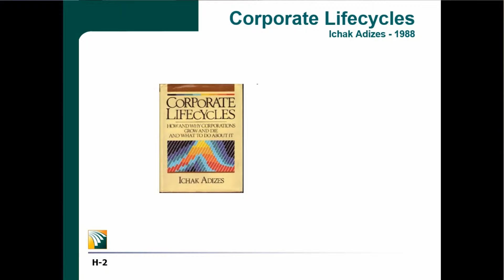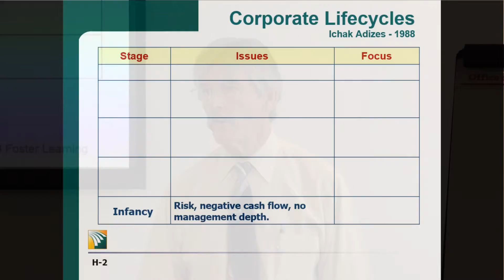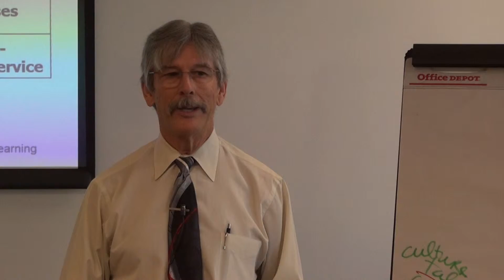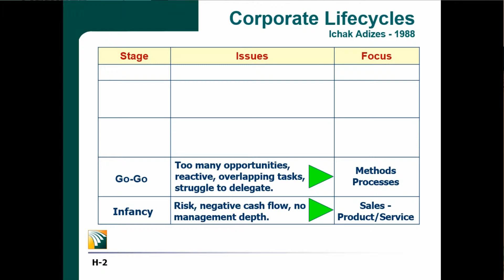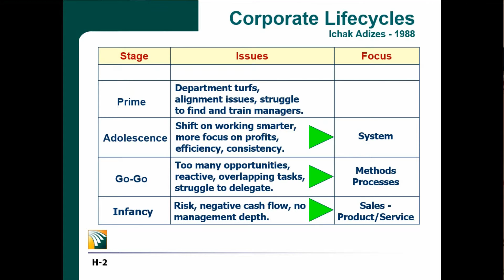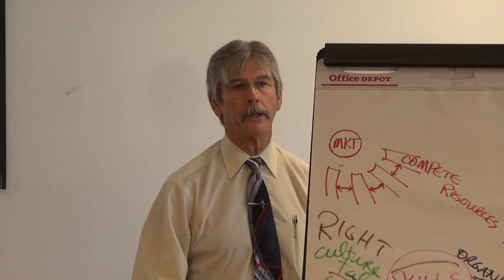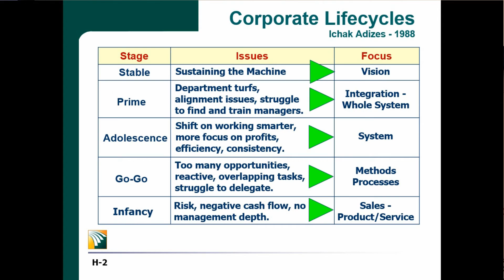TS 101 CorpLifeCycle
Description of predictable stages that every organization goes through as they grow larger and more complex.  Implications for who they need to hire, and how to structure the work.